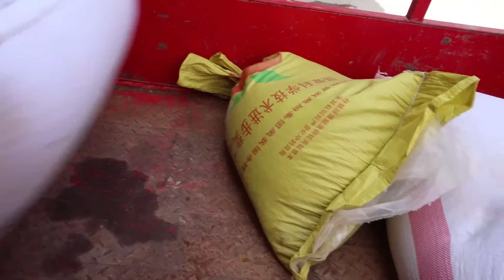100種野菜進城賣，2元一斤的蔬菜太受歡迎，把土裡不值錢的東西推銷成值錢的！ 【燕麥行遊】